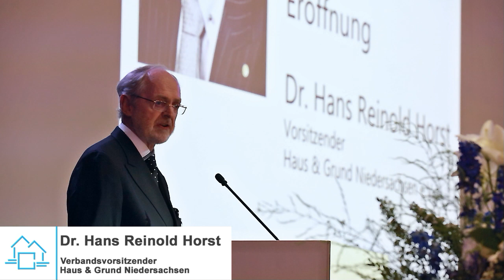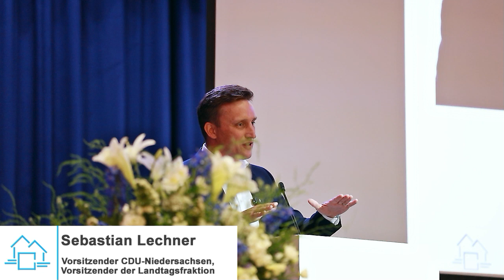Highlights Zuschauerstimmen und Impressionen - Landesverbandstag 2023 Haus und Grund Niedersachsen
Der Landesverbandstag 2023 von Haus und Grund Niedersachsen fand in der Stadthalle Walsrode statt. Zur öffentlichen Kundgebung waren von Haus & Grund Niedersachsen W. Puschmann stellvertretender Bürgermeister Walsrode, Sebastian Lechner Vorsitzender CDU-Niedersachsen sowie Vorsitzender der Landtagsfraktion, Dr. Kai Warnecke Präsident Haus & Grund Deutschland, Timm Voss Vorsitzender Haus & Grund Walsrode und Aufsichtsratsvorsitzender Haus & Grund Niedersachsen geladen. Dr. Hans Reinold Horst moderierte die Veranstaltung. Für dieses Video wurden auch Besucherstimmen eingefangen, unter anderem von Susanne Lippmann Vorsitzende DMB Niedersachsen-Bremen.

▬ Inhalt ▬▬▬▬▬▬▬▬▬▬▬▬▬▬▬▬▬
00:00 – Eintreffen der Besucher
00:37 – Begrüßung durch Dr. Horst
01:27 – Grußwort: W. Puschmann, stv. Bürgermeister Walsrode
03:05 – Grußwort: Timm Voss, Aufsichtsratsvors. Haus & Grund Niedersachsen
03:53 – Besuchermeinung zum Landesverbandstag
05:02 – Festvortrag: Sebastian Lechner, CDU
06:41 – Dr. H. R. Horst dankt Sebastian Lechner
07:18 - Besuchermeinung zum Landesverbandstag
07:45 – Dr. Horst: Brandbrief von Haus und Grund
09:38 – Dr. Warnecke, Präsident Haus und Grund Deutschland
10:33 – Dr. Warnecke: Meinung zum Landesverbandstag
11:17 – Susanne Lippmann, Vors. DMB Niedersachsen-Bremen
12:51 – Dr. Horst, Vors. Haus und Grund Niedersachsen: Verabschiedung